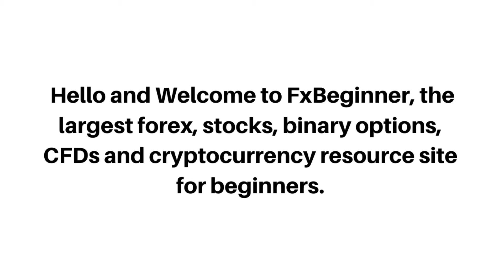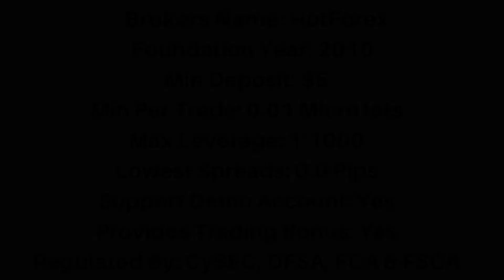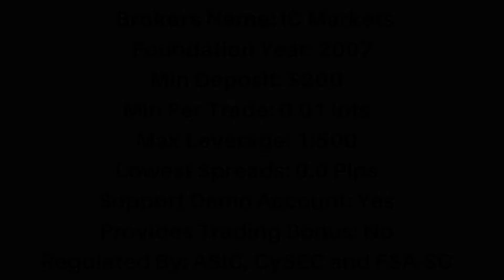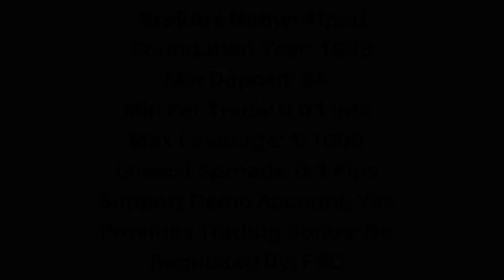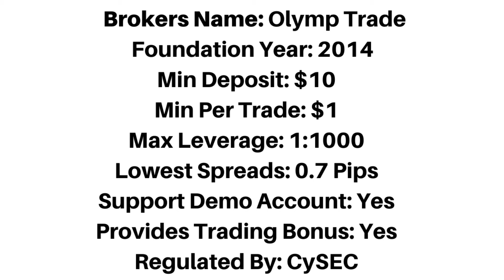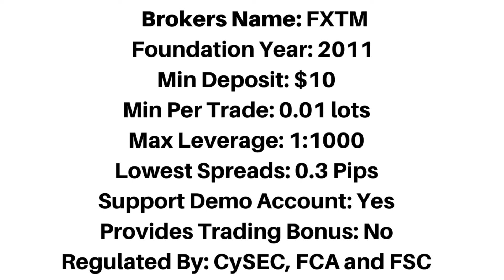Best Forex Brokers In Belize (TOP 10)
Top 10 best forex brokers in Belize that accept Belizean traders.

best brokers in Belize,
best Belizean forex brokers,
best brokers for Belizean traders,
Belizean traders,
Belize forex traders,
forex,
top forex brokers,
Belize,
Belizean,
Belize forex trading